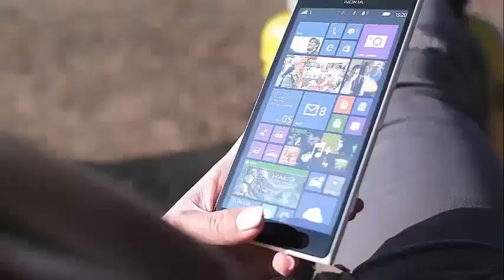Rachel Wammack Recalls the Night Her Life Changed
Rachel Wammack Recalls the Night Her Life Changed Forever Rachel Wammack can attribute the starting point of her career to a fortuitous night in Alabama, when she was trying to earn some money. Wammack not only did not believe that Catino was who he said he was, but he was sure that he had a sinister ulterior motive.